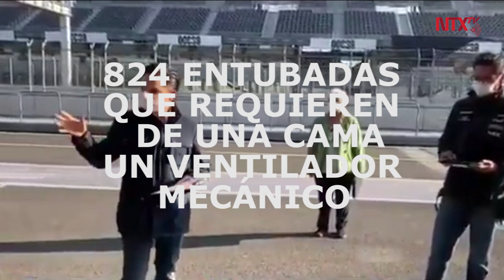Se atenderán a pacientes COVID-19 en Autódromo Hermanos Rodríguez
Zoé Robledo, Director del IMSS, informó que se atenderá a pacientes con COVID-19 en el Autódromo Hermanos Rodríguez, en la CDMX